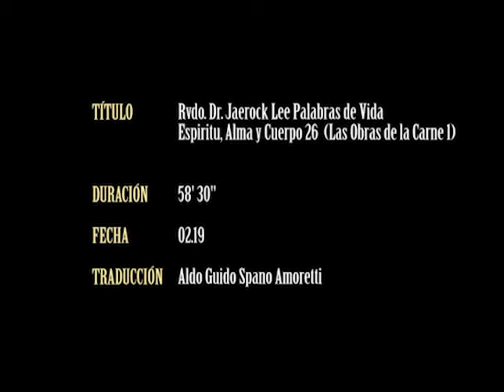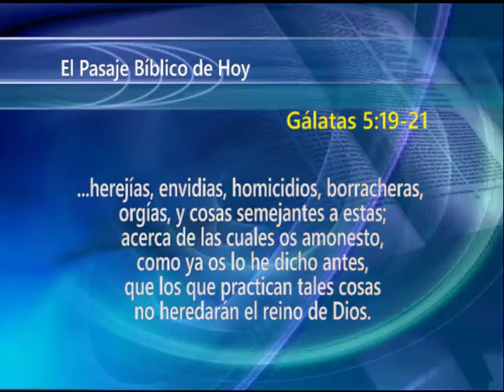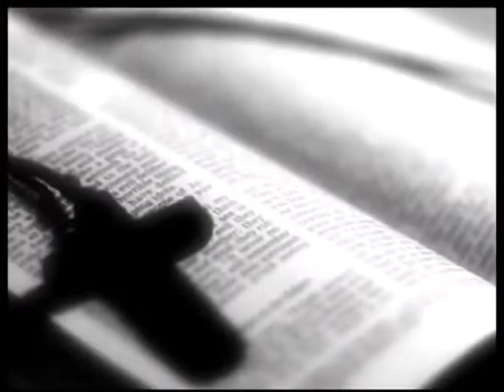26. Espíritu, Alma y cuerpo | GCNTV Colombia - Dr. Jaerock Lee - Manmin Church